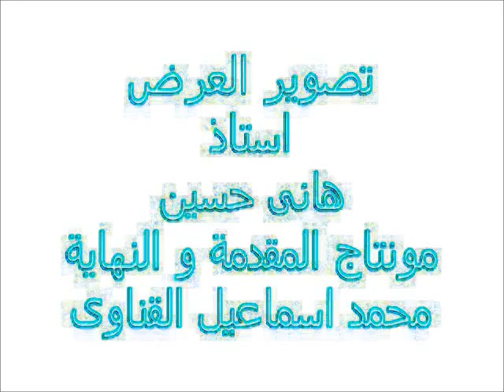حلم ج1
عرض لجلسات علاج عبر الارتجال الدرامى لبعض النزلاء بقسم الادمان بمستشفى الصحة النفسية بالعباسية و كان هدف العلاج هو رفع احساس بالذات للنزلاء المشتركين فى العلاج ايضا تحسن مهارات التواصل الاجتماعى ، وهذا الجزء الاول من العرض النهائى و سنوالى نشر باقى العرض و الجلسات كاملة وهذا حسب موافقة النزرء كتابة بعد طمس معالمهم كما ستروا فى الفيديو